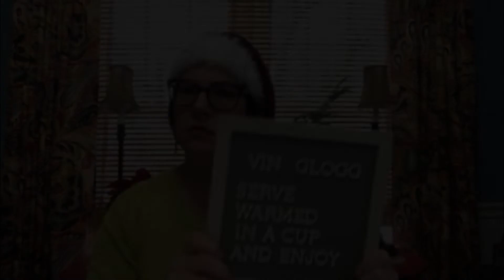My Wine Witch Laura Williams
Join us at Rusty Petunias Marketplace or from the comfort of your home and learn how to make delicious, warmed mulled wine -- perfect for the holiday season! This fun workshop, hosted by Laura Williams, owner of My Wine Witch, walks us through the historical beginnings of this spiced beverage and shows how to prepare and serve it.

In person at Rusty Petunias tasting bar, you will be able to watch Laura’s You Tube video while Rusty Petunias staff warms up the mulled wine (available for purchase). Enjoy seasonal aromas of mulled wine while learning about popular recipes for this well-known beverage.

Don’t feel like leaving your home to join in on this workshop? Simply log into You Tube at “My Wine Witch Laura Williams” from home or wherever you are most comfortable. Want a bottle to enjoy at home? Vin Glogg is available for purchase at Rusty Petunias as is the mulled wine spice packet.  There’s more! You will be surrounded by Christmas sights, scents, and sounds and a store brimming with holiday delights for your shopping pleasure.

Laura Williams is a Wine Guru and has worked in the hospitality industry for over 30 years. Laura found her passion in wine and has worked for several wine distributors prior to beginning her own company, My Wine Witch. This small, female-owned company promotes wine and strives to make wine fun and interesting. Laura is from the Metro Detroit area but lived in northern Michigan for seven years and fell in love with the Alpena area. She and her family moved back to Dearborn in 2020 where they reside close to family and enjoy what the area has to offer.